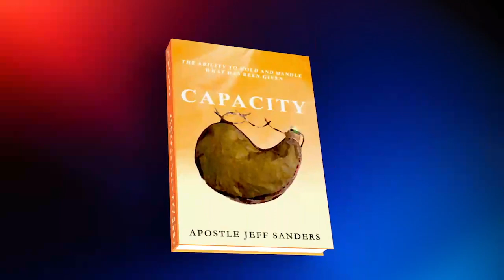Transforming Lives Today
Welcome to Transforming Lives Today

Join us as Apostle Jeffrey Sanders teaches on “The Flow Blocker: Offense”
Apostle Jeffrey Sanders teaching focuses on identifying obstacles that hinder spiritual growth and the flow of blessings in our lives.
Here is one common obstacles that can hinder our walk with Christ and block the flow of spiritual blessings: Offense.
Get a pad and pen to Identify what hinders you.

Word Life Center International
Services: Sundays 10:00 AM and Wednesdays 7:00PM

Lets us know your prayer request and pray the word of God with you.